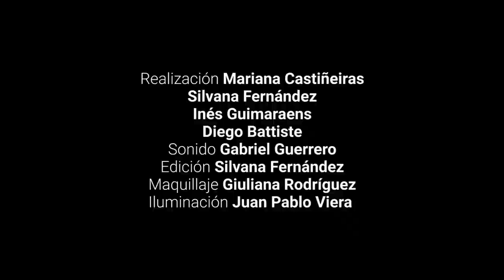Sanguinetti: "nosotros salimos improvisadamente"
Desde Redacción es un ciclo de entrevistas a los precandidatos a la presidencia, 2019.